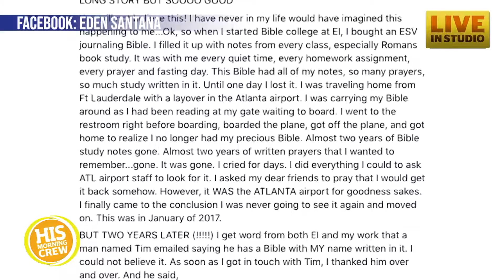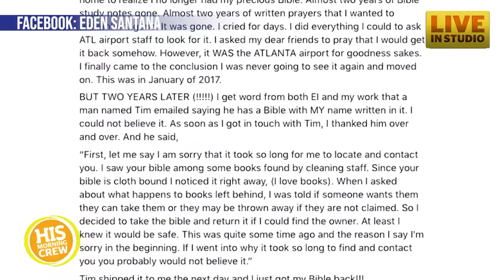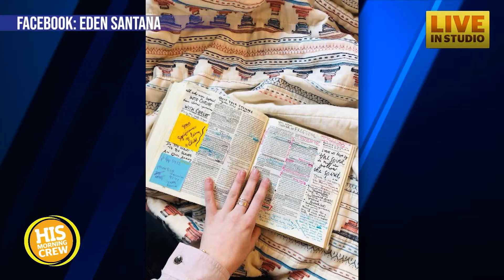College Student's Lost Bible Returned After Two Years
20 year old Eden Santana bought a special journaling Bible when she started college. But a couple of years ago she sadly left it on an airplane in Atlanta. She thought she’d never see it again, but this week something incredible happened. A guy named Tim tracked her down and sent back her Bible!